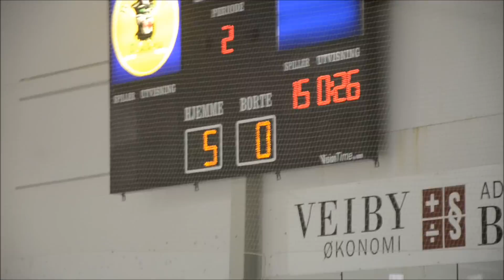Panthers - Jutul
Forløpet til 5-0